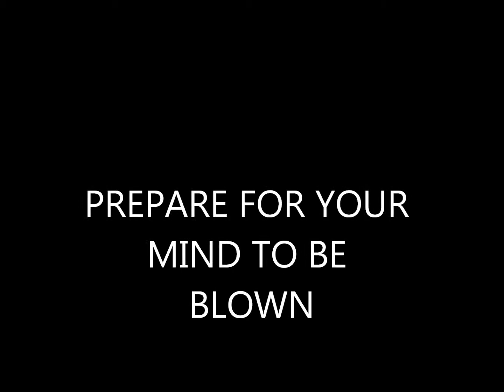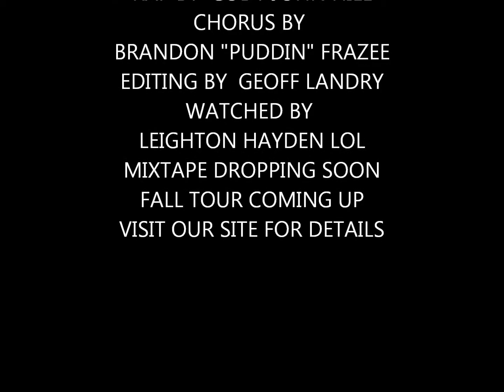Gansta's Paradise Cover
Remix of Gangsta's Paradise made by some cool cats